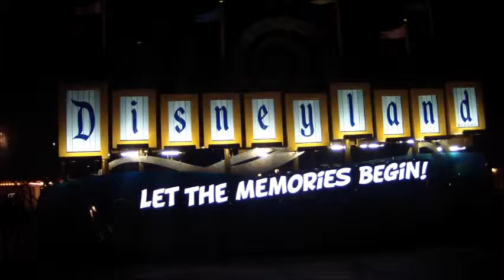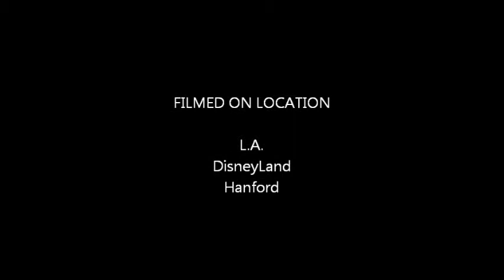Disneyland trip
Me,Joe,Mike and Jim